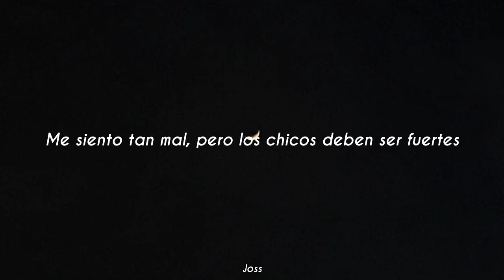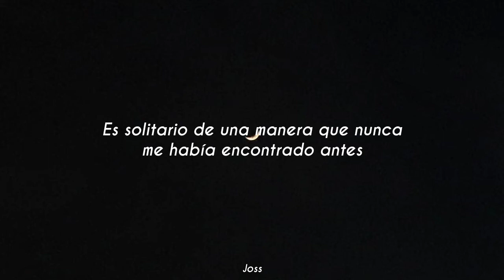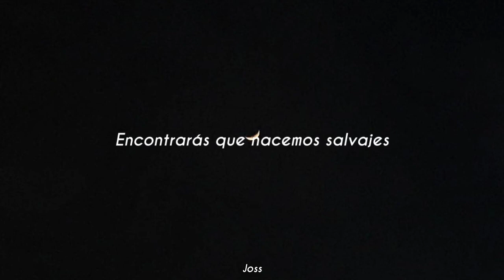Blossoms - Born Wild // Sub. Español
tiempo sin subir una rolita, pero está uff merece un videito 🎶